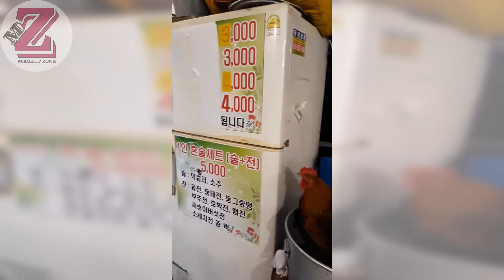ROOSTER CROWING VIDEOS 🐓 ROOSTER SOUND 🐔 BEST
Rooster Crowing Compilation Plus - Rooster crowing sounds Effect. Rooster sound in this rooster crowing videos. Rooster sounds of roosters singing are the best hen sounds. The rooster noise is unique and a cockerel crowing wakes you up in the morning. Rooster crowing sounds effect.